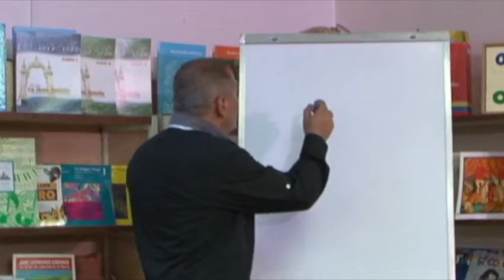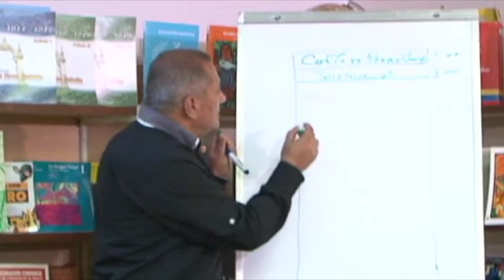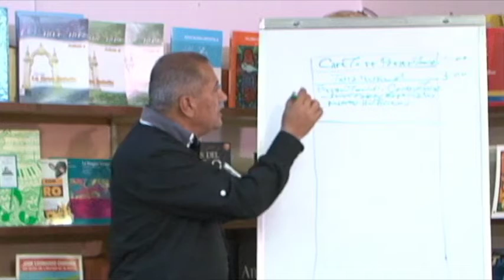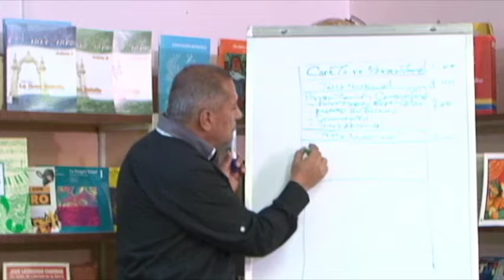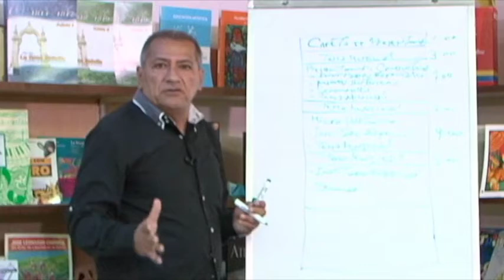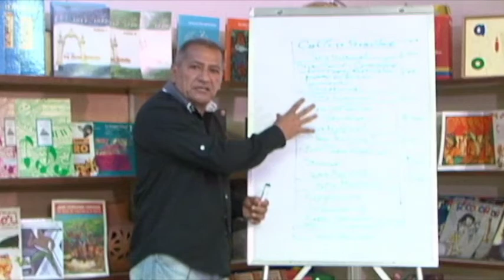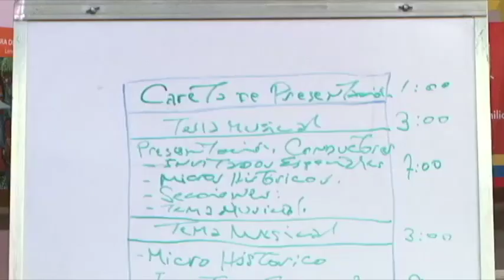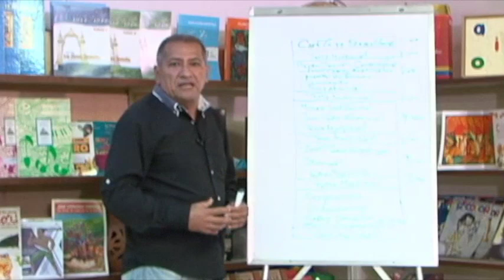RADIO COMUNITARIA - ESCOLAR / Alcides Martínez - Director de Medios Alternativos Asamblea Nacional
Las Jornadas de promoción a la lectura, la escritura y la oralidad están a cargo  del Centro Recursos para el Aprendizaje del Ministerio del Poder Popular para la Educación MPPE. Se encargan del fomento y animación, a través de diversos proyectos, espacios y actividades, para vivir el ambiente de los libros en todos sus soportes, gozar de las expresiones artísticas, culturales y de la experiencia estética de estas prácticas vinculadas a la vida académica.

El Ministerio del Poder Popular para la Educación (MPPE), a través de la Dirección General de Recursos para el Aprendizaje, realiza junto con las áreas de Audiovisual Educativa y Bibliotecas Escolares respectivamente, la socialización de experiencias de cada uno de los Centro de Recursos para el Aprendizaje, Bibliotecas Escolares y planteles educativos. Con la participación de estudiantes, docentes, bibliotecarios, medios alternativos y comunitarios.